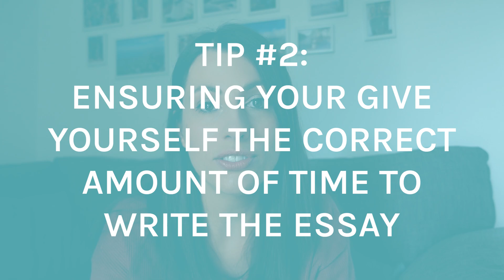Final advice, tips and strategy for paper 3 | Timing | The essay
Tomorrow is the final Biology exam.  Here are my final tips to help you with paper 3 A-level!

If you really need an A/A* to get into university, then boosting your essay score is key.  Join my Biology Essay Bootcamp to boost your mark in these final days!